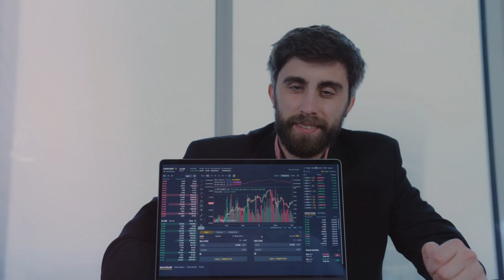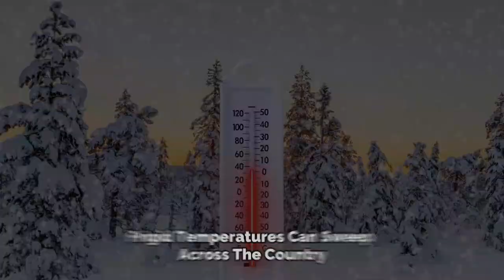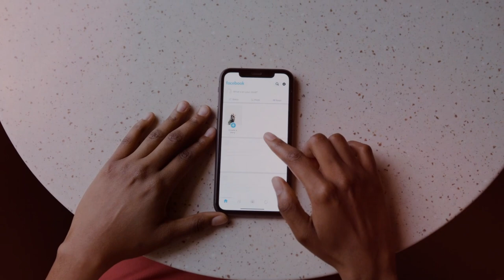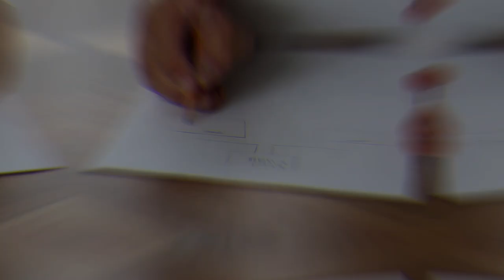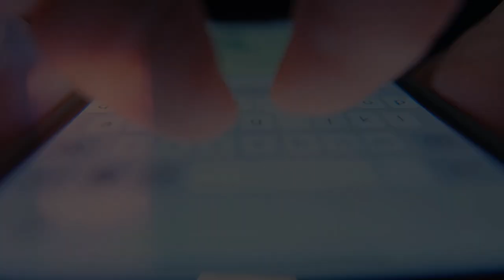Most Horrific Natural Disasters Strike All of America - Tornadoes, Hurricanes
Hey Everyone👋

Natural Disasters Strike All of America. Tornadoes, Hurricanes... Why does America struggle with natural disasters? Is it purely a matter of geography, or are there other factors at play? Could it be a result of climate change, outdated infrastructure, or inadequate planning? In today’s video, we'll talk about some of the reasons why America is so prone to natural disasters.

If you are new to our channel, we're happy you clicked on our video! Hope you enjoy today's video. Please show your love💓 and support🤝 by joining "𝐍𝐞𝐰 𝐖𝐨𝐫𝐥𝐝 𝐎𝐫𝐝𝐞𝐫" community now by subscribing and pressing (🔔) to join the Notification Squad and stay updated with new uploads✨ If you have any inquiries or requests feel free to leave them in the comments below.

🎬𝐒𝐔𝐆𝐆𝐄𝐒𝐓𝐄𝐃 𝐕𝐈𝐃𝐄𝐎𝐒
Don't forget to watch 📽 Our other videos. Please check them out :